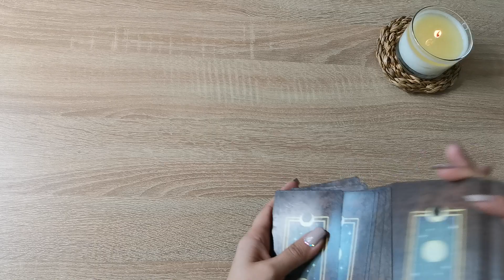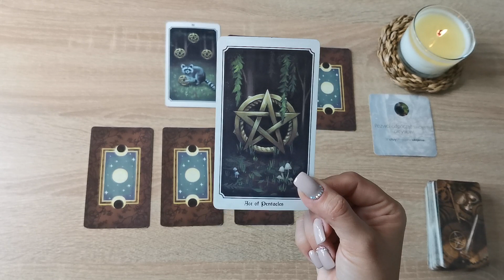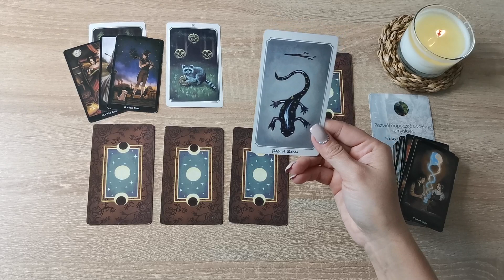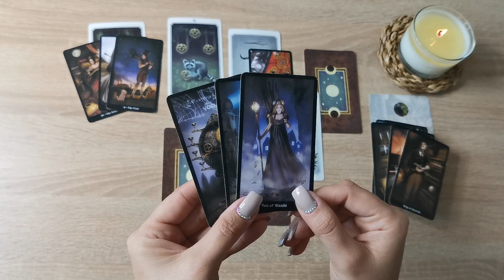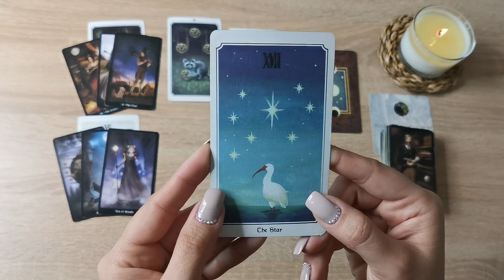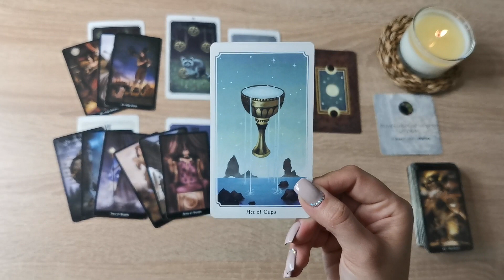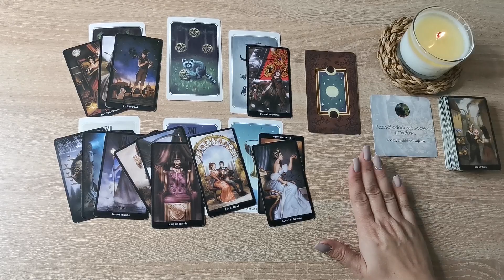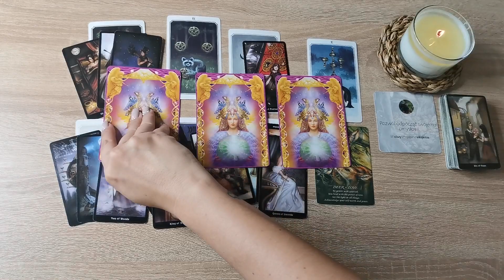Koziorożec ♑ 19-25/09/22 "Wyjdź ze strefy komfortu. Nowe możliwości czekają 🌱"